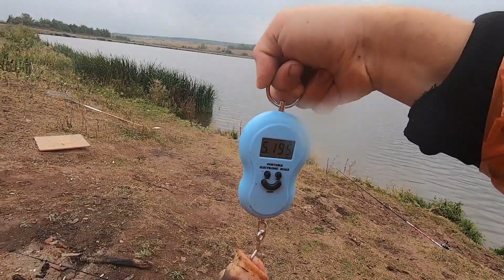РЫБАЛКА НА КАРПА И КАРАСЯ.ЛОВЛЯ НА ДОНКИ.